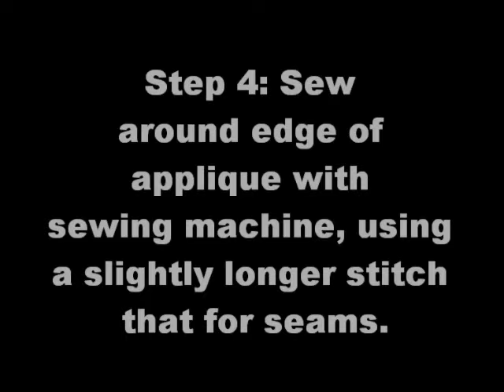Raw Edge Applique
sewing instruction